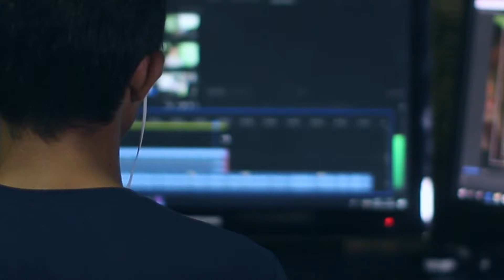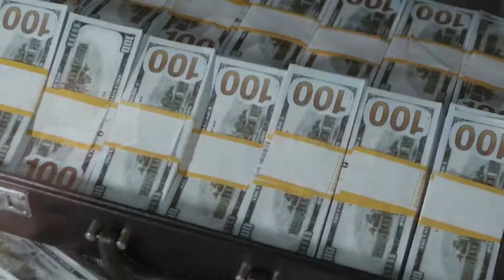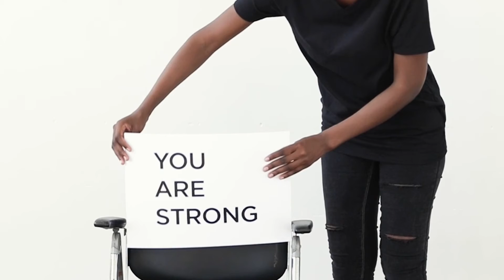Top Five World Richest People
Hi,
Welcome to the pixel city YouTube channel.
This  is our first video.
This video about Top five world richest peoples,
Time chapters
00:00 - INTRO
00:27 - about video
00:59 - Elon musk
01:22 - Jeff Bezos
01:42 - Bernard Arnaut
01:59 - Gautam Adani
02:35 - Bill gates

We will hope our audience enjoyed this video
Catch up the next one